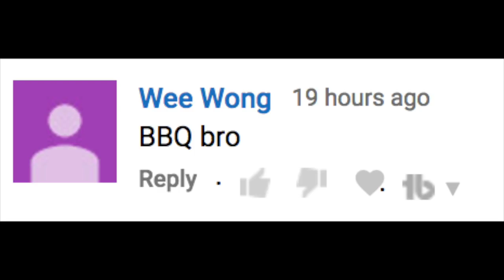TROLLING NOOBS IN CERAMIC CRUCIBLE! - Bloons TD Battles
TROLLING NOOBS IN CERAMIC CRUCIBLE! - Bloons TD Battles. Today, we trolled noobs with the malestrom ability on the tac shooter on round 13, wiaitng for the regen rainbows to come! Twas fun, hope you enjoy!

Bloons TD Battles, or BTD Battles, is a mobile game created by Ninja Kiwi. I post gameplays, guides, walkthroughs, and more of this game!

▶︎MY CLAN: FaZe Clan
▶︎HAVE A CHANCE TO RECEIVE A SHOUTOUT FROM ME:
At the end of each and everyone of my videos there will be a question I ask you guys. In order to receive the shoutout, you must get the question right, AND complete the following requirements (Also, IF multiple people get the correct answer, one person will be chosen at random to receive the shoutout):
- Have Post-Notifications turned ON

▶︎FAQ:
•How old are you?
18

YES! Just add me on facebook/steam, mainly use Discord, and message me! I will try to reply as soon as possible! I also play viewers during my weekend live streams!

With an app called PhotoScape X! If you want a tutorial, I could post one, however there are many on YouTube already!